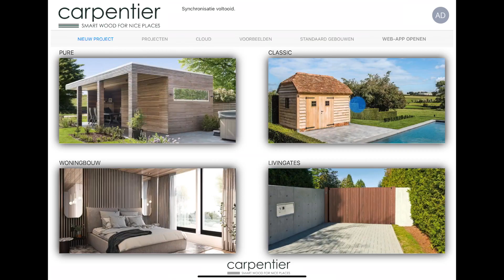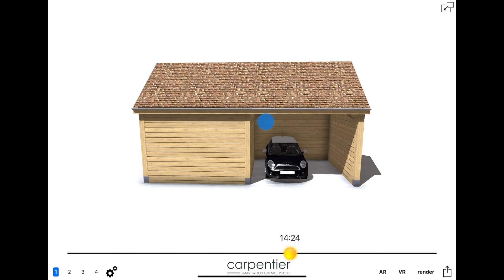Hoe teken je een spant?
Met de tekenapp van Carpentier zijn de plannen voor houten bijgebouwen en houtskeletbouw in een handomdraai getekend én berekend. Deze video toont hoe je een spant tekent.